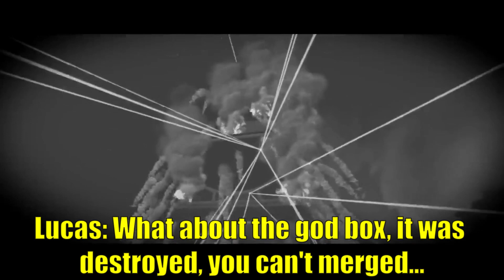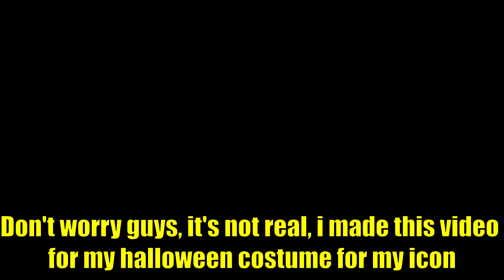(Splatoon Animation) Niles Returns?! (SMG4 Fanmade)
Wait Niles from SMG4 is alive?, no way and why is he trying to merge me into that thing!

No worries guys, this video was just made for fun

Niles belongs to SMG4 and Glitch Productions